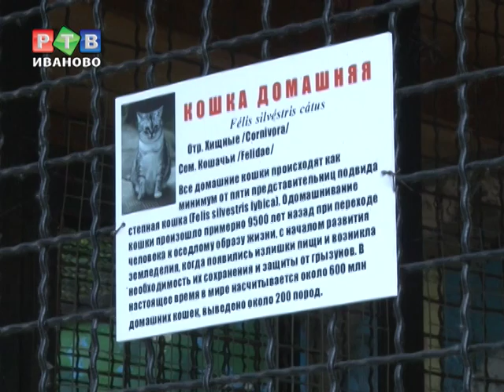В ивановском зоопарке поселились фенеки